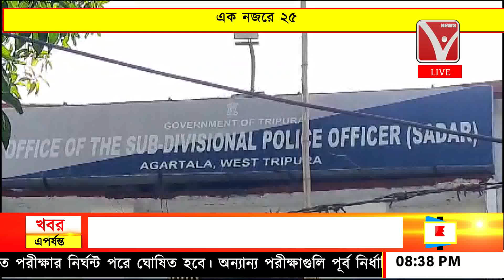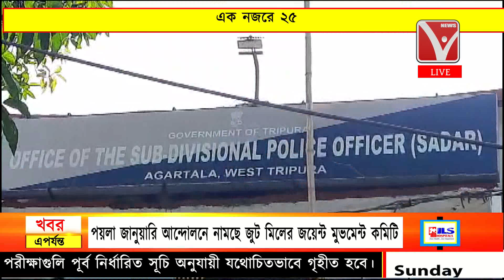এক নজরে ২৫ | Ek Najore 25 | News Vanguard | Bangla News